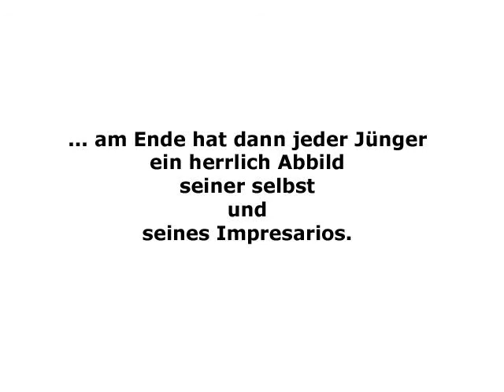Hommage an die Erleuchteten des Kraftsports in mehreren Teilen - Teil 7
... Endspurt

Schon einmal vorab:
Den Rätsellösern eröffnet sich eine einziagartige Möglichkeit der Trophäenerringung.